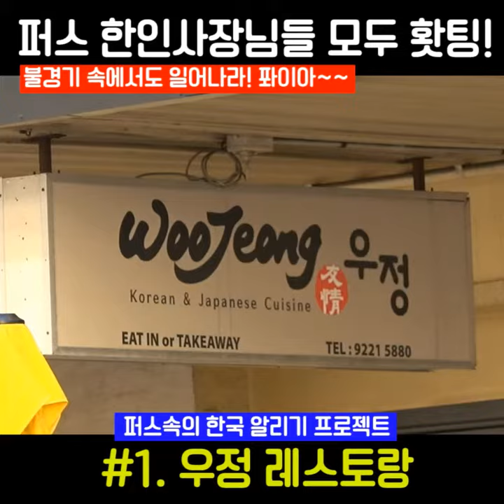호주 이야기를 담은 와와 퍼스 [ 한국맛집 우정 ] - Korean Restaurant in Perth Woojeong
호주 이야기를 담은 와와 퍼스 [ 한국맛집 우정 ] - Korean Restaurant in Perth Woojeong (KOR Ver)

우정은 언제나 친절하고 맛있어요!
반찬을 무한리필.. ㅠㅠ